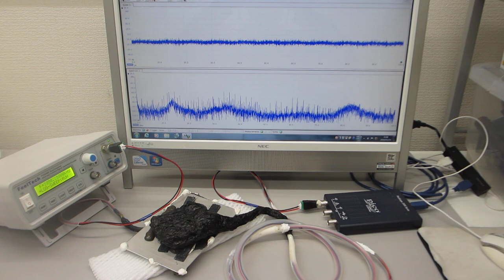超音波プローブの伝搬特性テスト（超音波システム研究所）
５００Ｈｚから１００ＭＨｚの超音波伝搬状態を制御可能にする

注：
１）低周波の共振特性
２）高調波の非線形特性
３）超音波伝搬現象のダイナミック特性

　２０Ｗ以下の超音波出力で、５０００リッターの水槽でも、